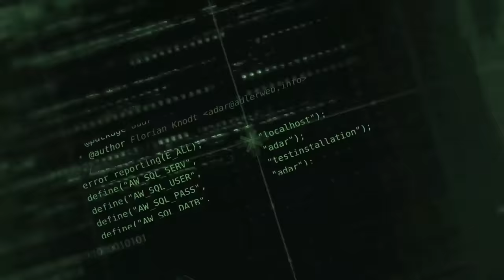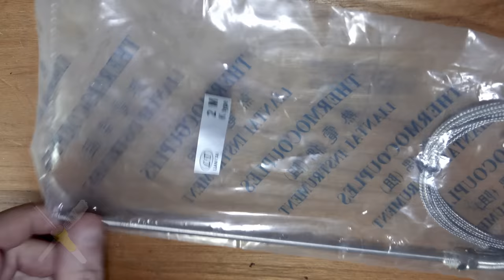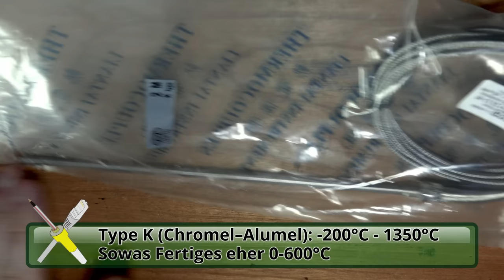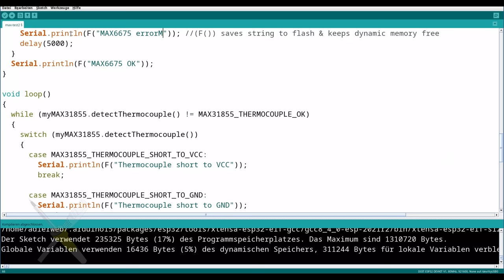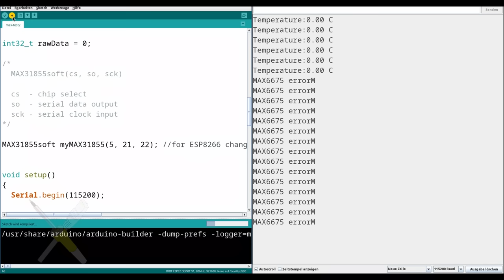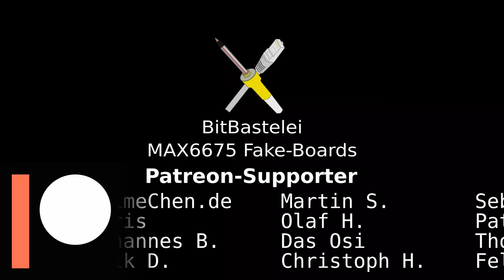BitBastelei #508 - Gefälschter MAX31855 ohne Funktion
Mal schnell etwas messen - das ginge einfacher, wenn das was man kauft auf funktionieren würde. Für Temperaturmessungen hatte ich mir ein paar MAX31855 in die Bastelkiste gelegt, bei genauem hinsehen haben diese aber unzählige Probleme: Falsches Layout, fehlende Komponenten und kaputte ICs. So viele Fehler auf einem Sensormodul hatte ich auch noch nicht gesehen.

Inhalt:
00:00 Der ursprüngliche Plan
02:33 Problem
06:31 Lösungsversuch: GND-Trennung
08:24 Lösungsversuch: Kondensator
11:08 Lösungsversuch: Thermocouple
13:13 Lösungsversuch: ESP8266
13:31 Gegenprüfung: MAX6675
15:52 Lösungsversuch: IC-Tausch
22:41 Fazit

Transparenz:
Die Geräte wurden selbst gekauft und bezahlt. Aus den gezeigten Gründen rate ich davon ab diese Module zu kaufen.